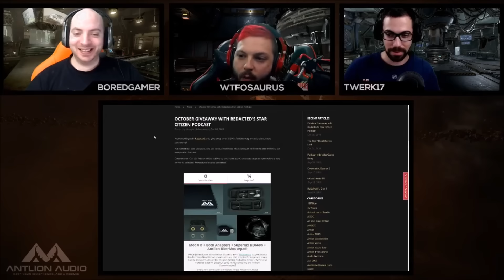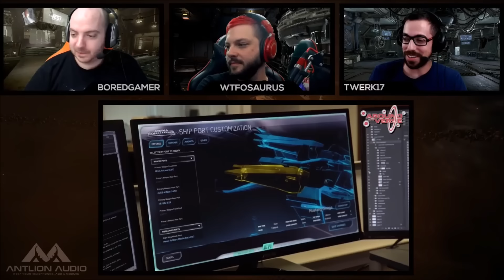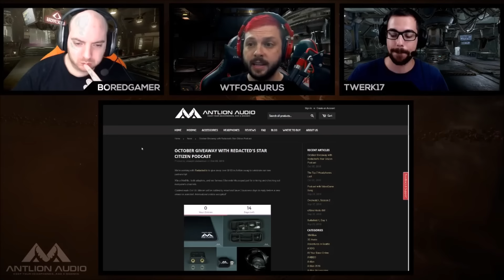[REDACTED] Star Citizen Podcast #79 | Not Long Now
Redacted is a weekly Star Citizen Podcast, this week on episode 79which aired on the 6th October 2016 we talk about CitizenCon, StarEngine Tech, The Flight Model, Scanning & Radars, LOTS OF STUFF!

0:30 | What Have We Been Up To
19:00 | News & Main Podcast
1:23:00 | Questions & Answers